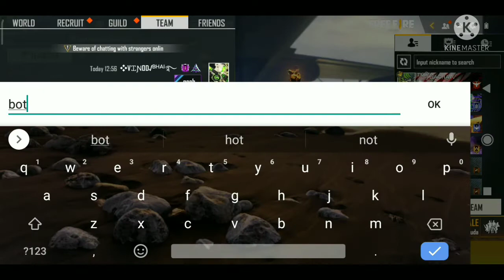I SAID NOOB TO MY BEST FRIEND🤣😱🤣||GARENA FREE FIRE🔥||VR GAMERS